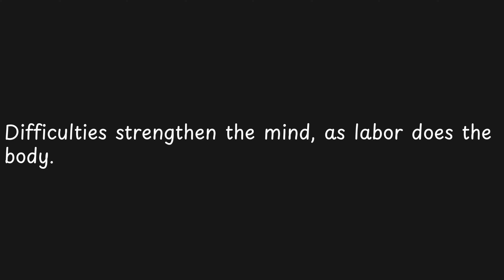Difficulties strengthen the mind, as